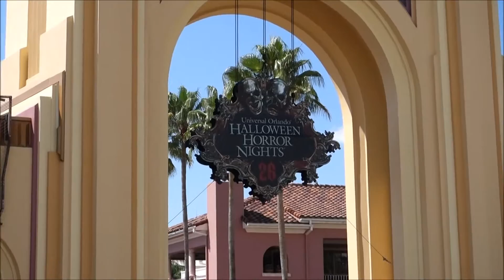The Day Before Halloween Horror Nights 2016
Jeff, Brian and I go on the Mummy before Halloween Horror Nights shenanigans! =)